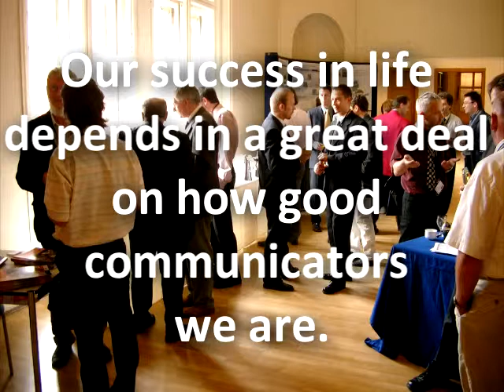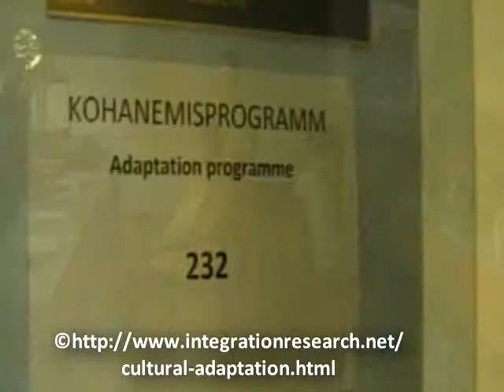How to communicate effectively in Estonia.mp4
Cross-cultural communication course for expatriates in Estonia.